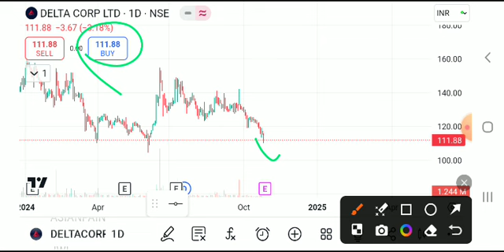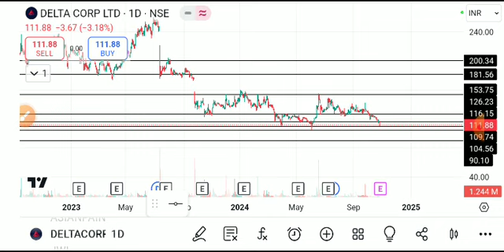DELTA CORP SHARE LATEST NEWS TODAY/DELTA CORP SHARETARGET/DELTACORPSHARE NEWS/DELTACORPSHAREANALYSIS